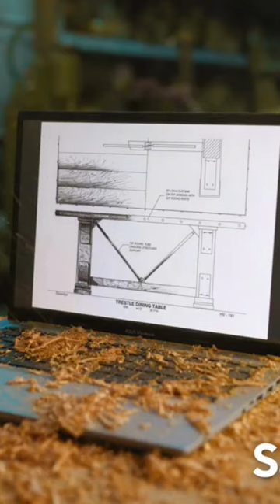Meet the Most RESISTANT Computer of all times - Military tested laptop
Meet the Most RESISTANT Computer of all times